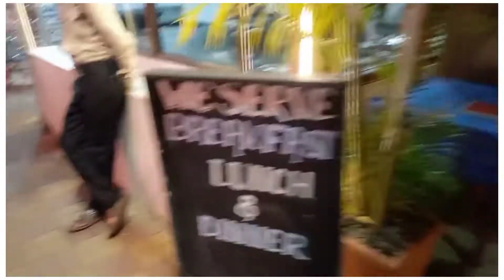Goa 2022 ⛱ / Goa Beach side view🌊 / Night time view / Best veg. restaurant 😋 / Part -3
Hii everyone,

In today’s video I am sharing my third vlog hope you like it. If you didn't watch my first and second part of goa vlog then plz watch it.

 ✨Hair related Videos link :-